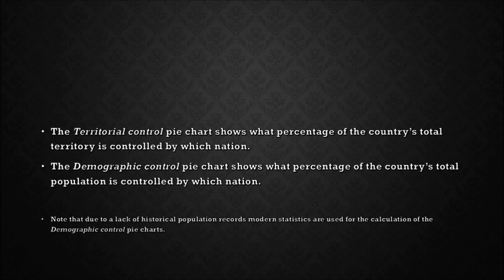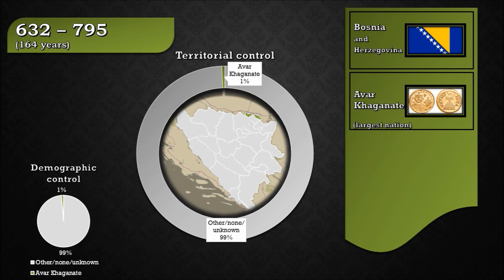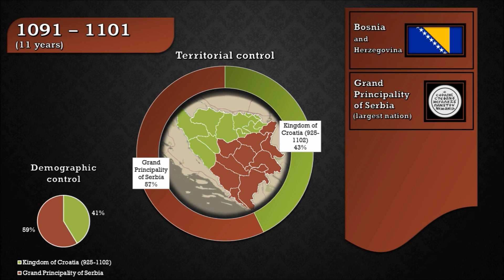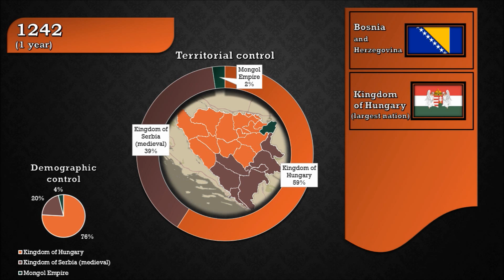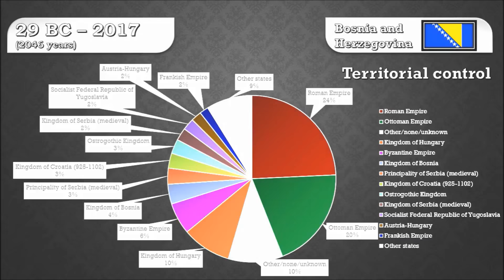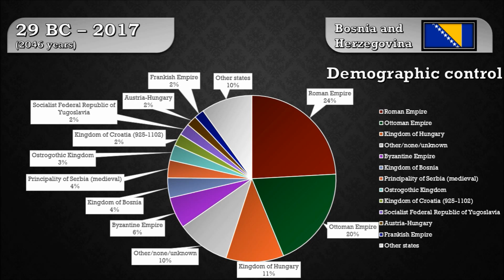History of Bosnia and Herzegovina (since 29 BC) - Every Year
Which states ruled over present-day Bosnia and Herzegovina throughout history? Serbs? Croats? Hungarians? Romans? Turks? Yugoslavia? or just Bosnians?

Click now to find out the history of Bosnia and Herzegovina!

This video shows the political history (i.e. distribution of territorial control) of Bosnia and Herzegovina between 29 BC and 2017.

There is a nice summary at 07:48 . Don't miss it!

Note: Vassals, tributaries, dependencies, protectorates etc. are counted as part of the parent nation.

1. Roman Empire (27 BC - 475) = 24%
2. Ottoman Empire (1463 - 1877) = 20%
3. Other/none/unknown (10%)
4. Kingdom of Hungary (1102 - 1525) = 10%
5. Byzantine Empire (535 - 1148) = 6%
6. Kingdom of Bosnia (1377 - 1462) = 4%
7. Principality of Serbia - medieval (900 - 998) = 3%
8. Kingdom of Croatia - 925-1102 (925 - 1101) = 3%
9. Ostrogothic Kingdom (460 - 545) = 3%
10. Kingdom of Serbia - medieval (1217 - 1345) = 2%
11. Socialist Federal Republic of Yugoslavia (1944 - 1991) = 2%
12. Austria-Hungary (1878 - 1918) = 2%
13. Frankish Empire (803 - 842) = 2%
14. Other states (9%)